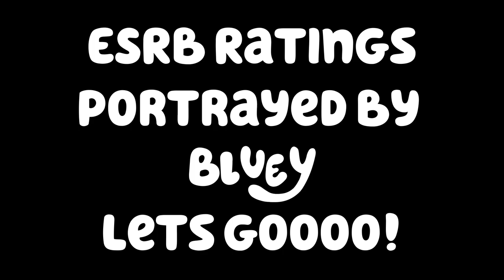ESRB ratings portrayed by Bluey!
Today's Video: ESRB ratings portrayed by Bluey!
In this video: In this video, we show the different types of Bluey shown.